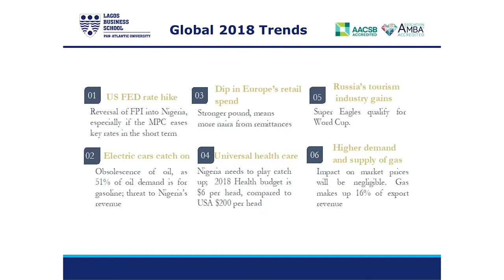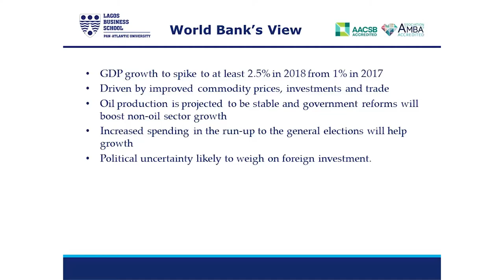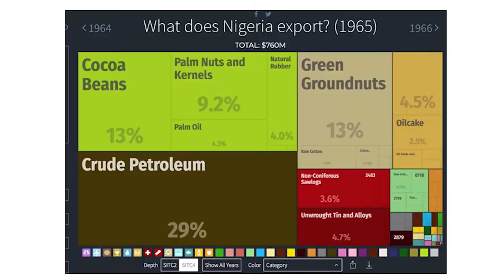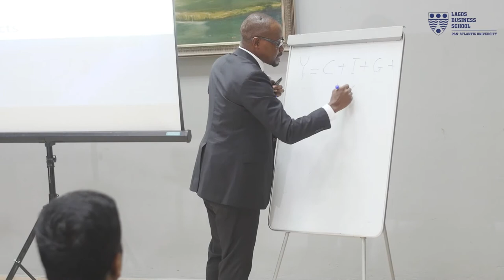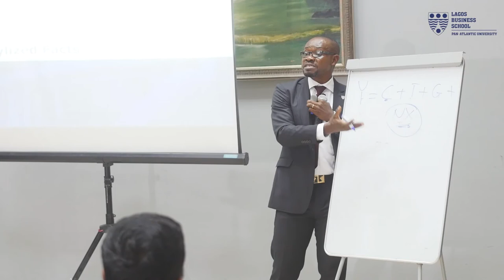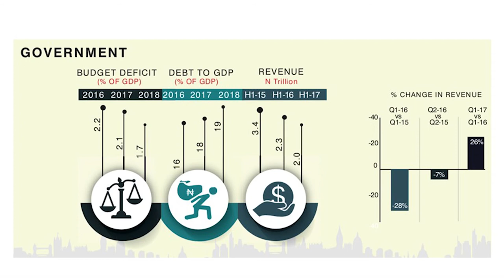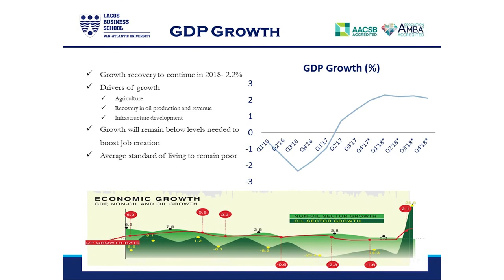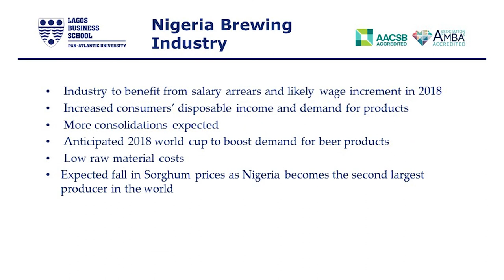Economic Outlook 2018: Sustaining The Growth Momentum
Alumni Session in 2018.

Speaker: Dr Bongo Adi, LBS Faculty, Economics

Topic: Economic Outlook 2018: Sustaining the Growth Momentum